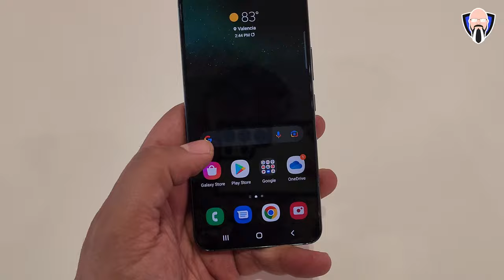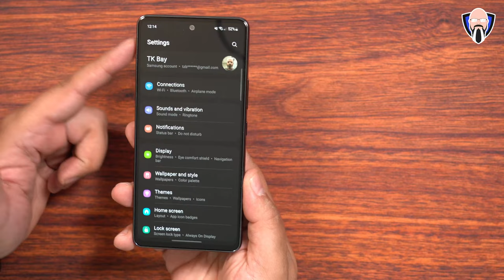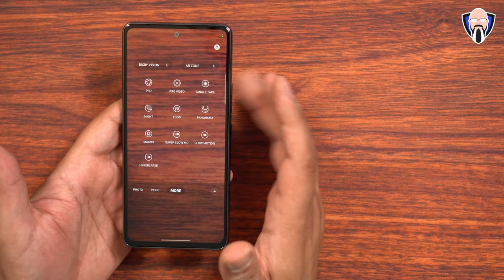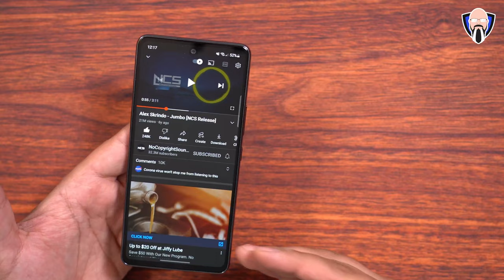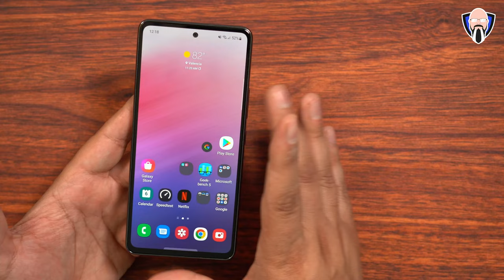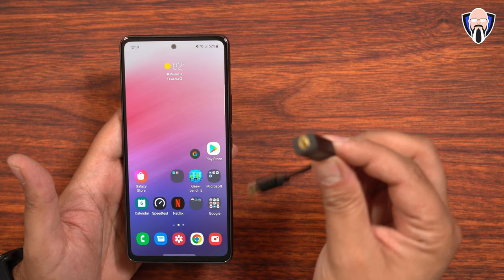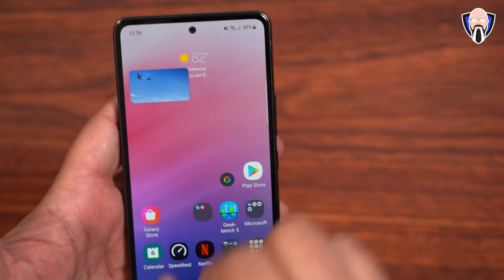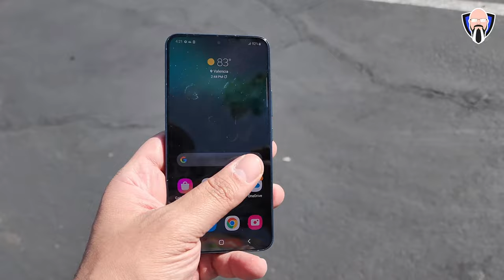Samsung Galaxy A53 5g Review, Samsung A53 VS S22, Pubg Gaming, Cameras سامسونج جلاكسي a53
يعد Samsung Galaxy a53 أفضل ضجة للشراء من Samsung Galaxy s22. عندما ننظر إلى جهاز يباع بسعر 350 دولارًا ويتميز بخيارات أفضل من هاتف ذكي بقيمة 799 دولارًا أمريكيًا بقيمة 22 دولارًا من سامسونج ، فعلينا حقًا مقارنتها ومعرفة أيهما أفضل شراء. آمل أن تستمتع بتقييمي لجهاز Samsung Galaxy a53 5G. يتم تقديم العرض لك بواسطة TK Bay

Or from Amazon

The Samsung Galaxy a53 is a better bang for the buck purchase than the Samsung Galaxy s22. When we look at a device that sells for $350 and features better options than a $799 $22 smartphone from Samsung, we really should compare them and see which one is the better buy. Hope you enjoy my review of the Samsung Galaxy a53 5G. The show is presented to you by TK Bay

get Cases for the Galaxy A53 5g:
Supcase Unicorn Beetle Pro
SUPCASE Unicorn Beetle

B&H Dealzone:

Amazon Daily Deals:

Or on Youtube as well Samsung a53 galaxy a53 supcase